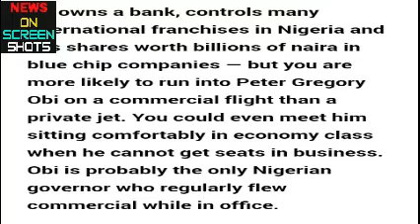WATCH! PETER OBI VS ADESINA ON NATIONAL SECURITY AND INVESTORS IN NIGERIA.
LISTEN TO PETER OBI THE OWNER OF THE NEXT CASH AND CARRY SUPERMARKET THAT JUST GOT BURNT IN ABUJA'''''''''''''''''''''''''''''''''''''''''''''''''''''''''''''''''''''''''''''''''''''''''''''''''''''''''''''''''''''''''''''''''''''''''''''''''''''''''''''''''''''''''''''''''''''''''''''''''''''''''''''''''''''''''''''''''''''''''''''''''''''''''''''THE NEXT CASH AND CARRY IS ONE OF NIGERIAS INDIGENOUS BIGGEST SHOPPING MALL ESTABLISHED IN 2013 BY PETER OBI, THE FORMER ANAMBARA SATE GOVERNOR AND PDP'S VICE PRESIDENTIAL CANDIDATE FOR 2019 ELECTIONS.''''''''''''''''''''''''''''''''''''''''''''''''''''''''''''''''''''''''''''''''''''''''''''''''''''''''''''''''''''''''''''''''''''''''''''''''''''''''''''''''''''''''''''''''''''''''''''''''''''''''''''''''''''''''''''''''''''''''''''''''''''''''''''''''''''''''''''''''''''''''''''''''''''''''''''''''''''''''''''''''''''''''''''''''''''''''''''''''''''''''''''''''''''''''''''''''''''''''''''''''''''''''''''''''''''''''''''''''''''''''''''''''''''''''''''''''''''''''''''''''''''''''''''''''''''''''''''''''
LISTEN TO HIS STATEMENT ON INSECURITY VS BUSINESS AND INVESTORS AS AGAINST WHAT FEMI ADESINA (A SPECIAL ADVISER ON MEDIA AND PUBLICITY TO THE PRESIDENT.